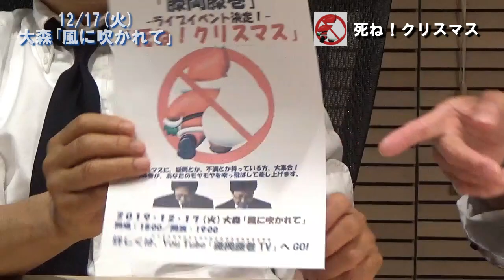藤岡藤巻TV 秘蔵ライブ｢NAI･NAI60」｢100％…USOかもね｣シブがき隊?!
知らない方が多いと思うので補足しますが、ジャニーズ歌手しぶガキ隊の「ナイナイシックスティーン（NAI･NAI16）」「100％そうかもね」のカバー曲です
藤岡藤巻の唯一無二のカバー曲、もちろん歌詞はオヤジの心を綴ったオリジナルです。藤岡はCBS時代しぶガキ隊のレコーディングディレクターだった。その縁もあり自ら制作した本2曲にオヤジのシンパシーを盛り込んだのだ。他ライブではほとんど演奏していないお宝楽曲です。
12/17(火)の死ね!クリスマスの告知と共にご覧ください。